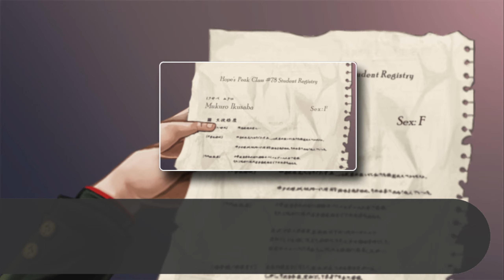⎡ FENRIR! ⎢ Danganronpa #45 ⎦ Let's Play feat. Tahus Gewurstel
Let's Play Trigger Happy Havoc - Danganronpa gameplay deutsch german

Wilkommen an der Hopes  Peak Academy! Die größten aller Talente werden für diese Schule ausgesucht um... nun ja... wofür eigentlich.
Die Wahrheit ist etwas ganz anderes, als die Öffentlichkeit glaubt. Makoto Naegi muss dies selbst erfahren, als ihm das System dieser Schule offenbart wird.

Spiel: Danganronpa: Trigger Happy Havoc
Plattform: PC